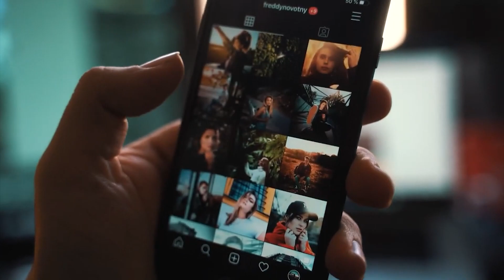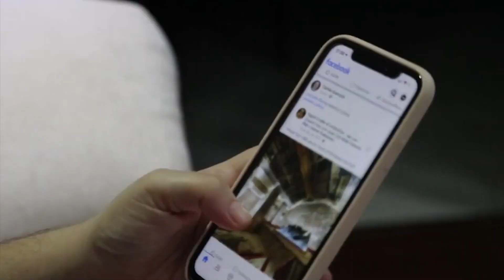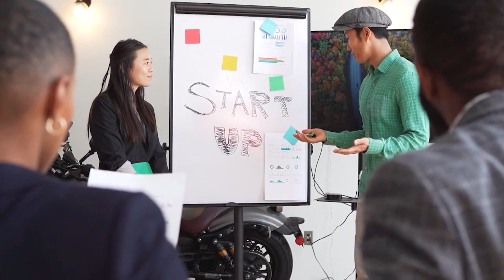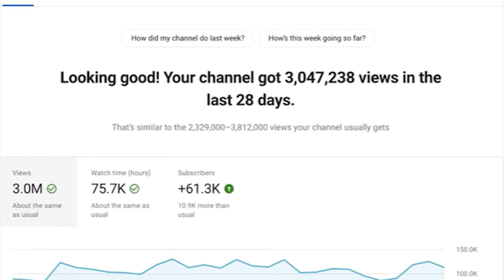Should You Be A Content Creator? Simple Facts You Need To Know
In this video, I'm going to share with you some simple facts about being a content creator. If you're thinking about becoming a content creator, then it's important to know the facts about the profession.

We all know that content is king on the internet, and in today's global marketplace, it's more important than ever to have quality content. In this video, I'm providing you with some simple facts about being a content creator that will help you make an informed decision about whether or not this is the right career for you.

Oh, and become a member if you're feeling sassy!

Description tags: content creator, streamer, twitch, youtube